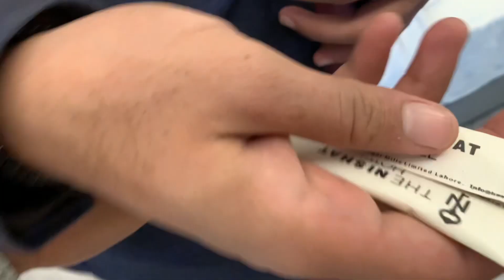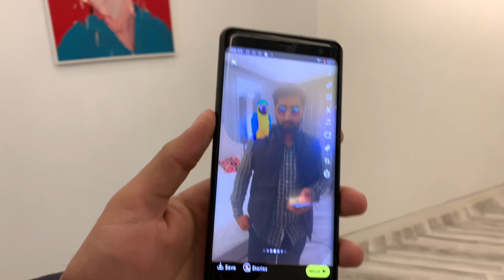One Night In Nishat Hotel||emporiummall lahore nishat hotel ||Talhavibes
Had a best ever day with friends at Nishat hotel in Emorium Mall Lahore. We enjoyed a lot there. The food was fantastic and delicious. Rooms were neat and clean. Environment was too much better then any other hotel in Lahore.